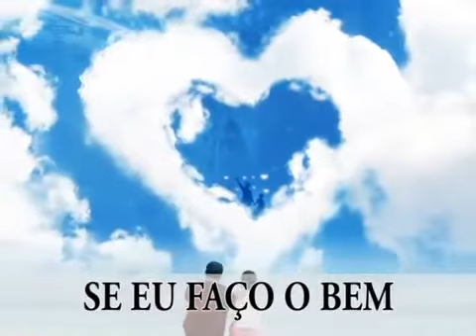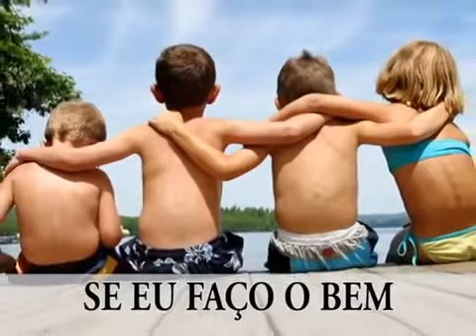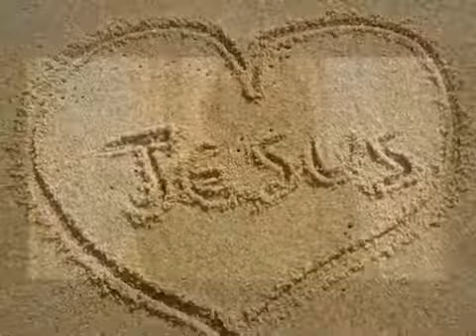Música de Ano Novo Inspiradora Emocionante